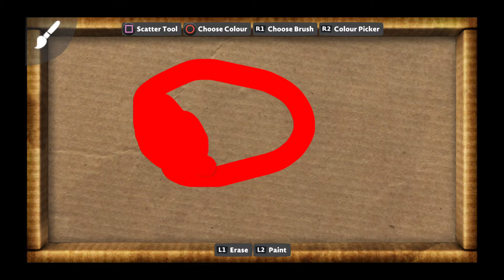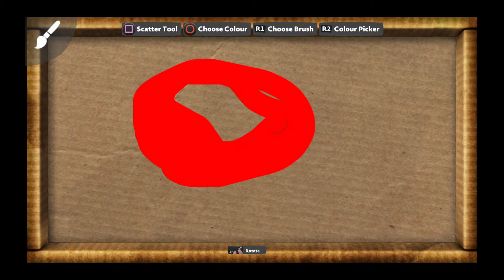Digital Arting episode 2 | How to Draw Q-Taro,Elmo,and a cube in LBP3 | Elijah Pippin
(Part:A) How to Draw Q-Taro in LBP3
(Part:B) How to draw Elmo in LBP3
(Extra:) How to Draw a Cube in lbp3

I didn't draw elmo's nose because it desinigrated.